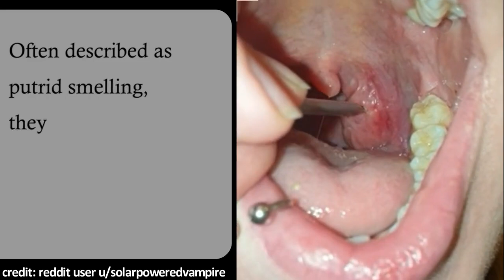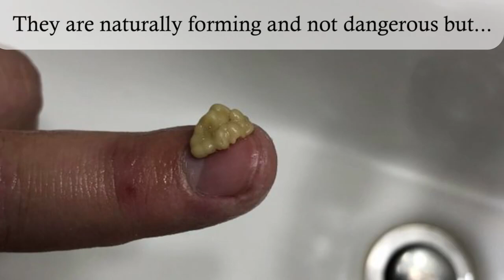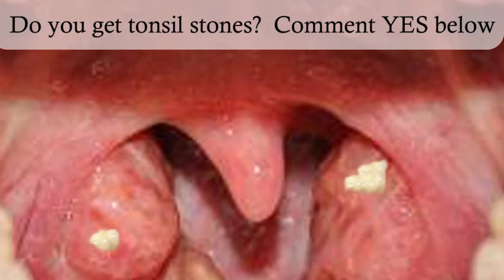Tonsil Crypts filled with Tonsil Stones